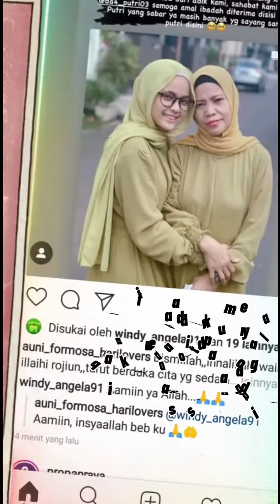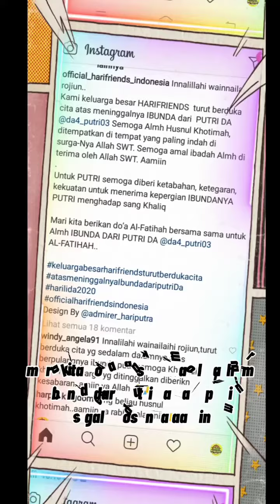TURUT BERDUKA ,,MENINGGALNYA IBUNDA PUTRI DA DI BALIKPAPAN HARI INI/semoga diampuni segala dosanya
semoga putri dan keluarga diberi ketabahan dan kesabaran